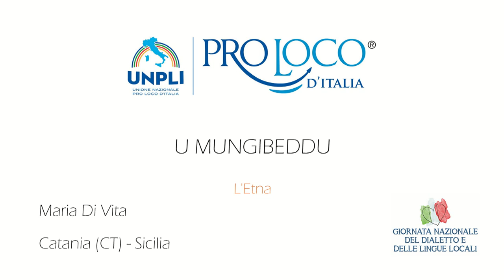2 poesie - Maria Di Vita - Catania (CT) - Sicilia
Lavoro della Sezione C (Poesia inedita) della quarta edizione del concorso "SALVA LA TUA LINGUA LOCALE", abbinato alla Giornata Nazionale del Dialetto istituita dall'Unione Nazionale delle Pro Loco.